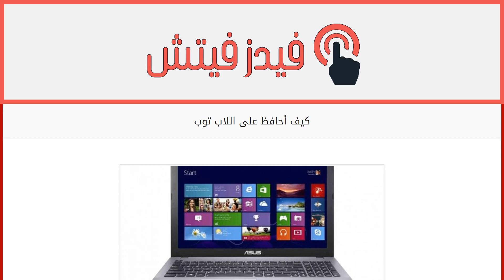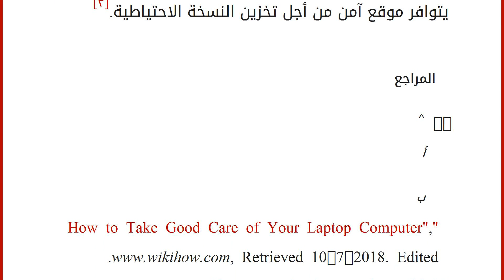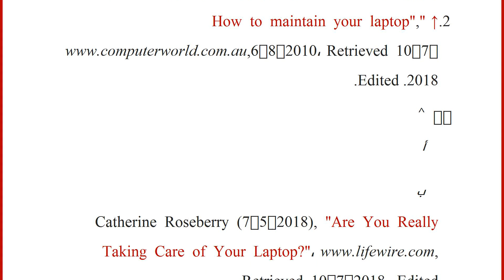كيف أحافظ على اللاب توب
إقراألمقال كاملا :
محتويات
١ إبعاد الطعام والشراب عن اللابتوب
٢ استخدام برامج مكافحة الفيروسات
٣ المحافظة على برودة البطارية
٤ تحديث البرامج
٥ إجراء النسخ الاحتياطي الكامل
٦ المراجع إبعاد الطعام والشراب عن اللابتوب
يمكن المحافظة على اللابتوب من خلال تجنب شرب القهوة أو الصودا أو أي سائل آخر بالقرب منه، وذلك تجنباً لحدوث بعض الحوادث التي من الممكن أن تتسبب في إتلاف السوائل للمكونات الإلكترونية الدقيقة الداخلية أو التسبب بحدوث تلف كهربائي، كما يفضل إبعاد الطعام والمأكولات عن جهاز اللابتوب المحمول لأنه من الممكن أن تقع بعض فتات الأطعمة بين المفاتيح مما يسبب تراكم الحشرات الصغيرة وبالتالي إتلاف الدوائر.[١]
استخدام برامج مكافحة الفيروسات
يعتبر وجود برامج مكافحة الفيروسات هو أفضل دفاع ضد الفيروسات وبالتالي حماية اللابتوب، وذلك لأنه عدم تواجد هذه البرامج سيتسبب بحدوث خطر الإصابة بالفيروسات وبالتالي حدوث أخطاء في الد